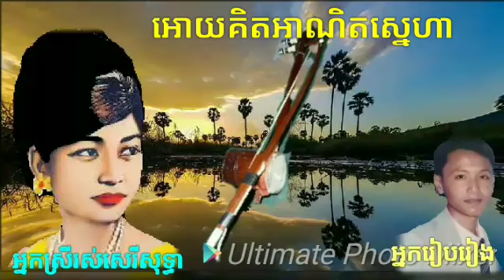១.ទំនួញទ្រខ្មែរ ច្រៀងដោយ អ្នកស្រី រស់សេរីសុទ្ធា